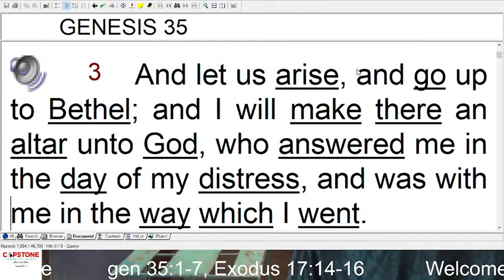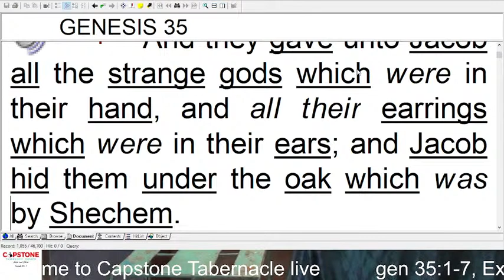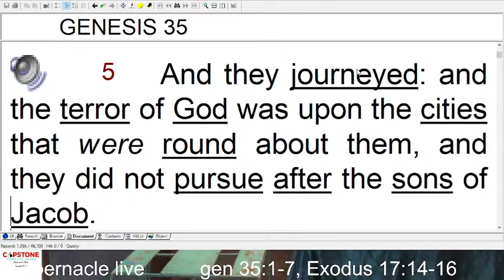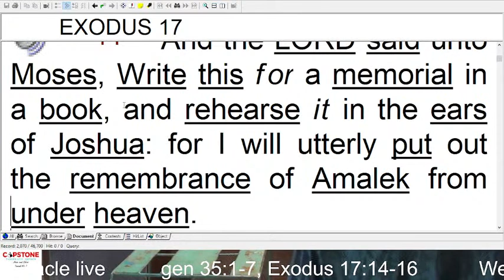Questions on spiritual altars, Capstone Tabernacle